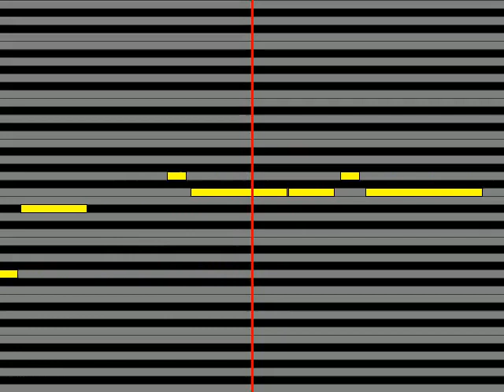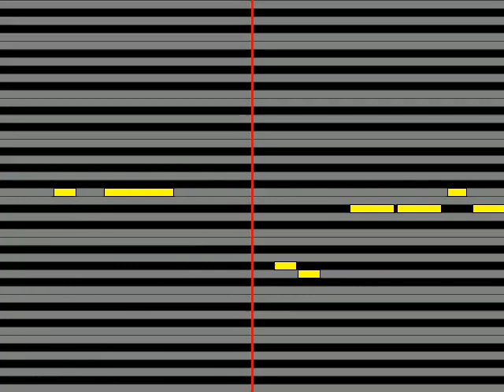【ガイドメロディ】 南かなこ しのび駒